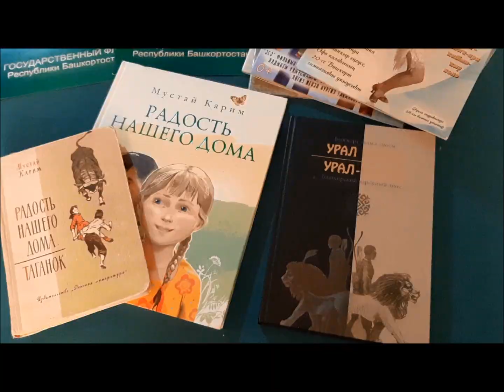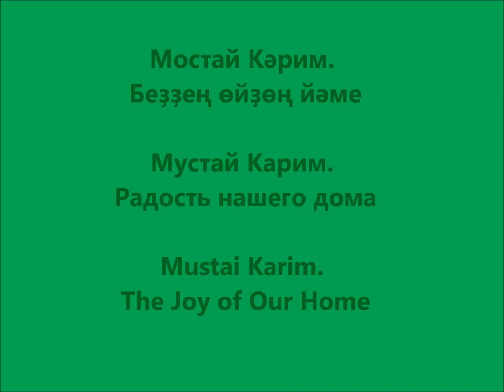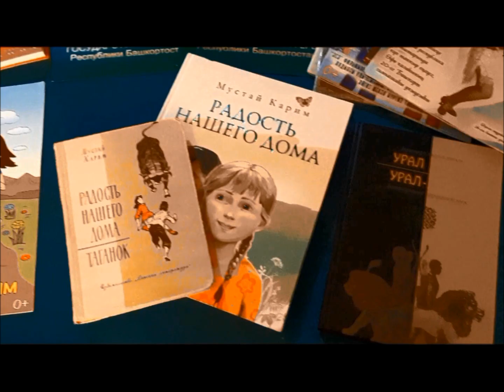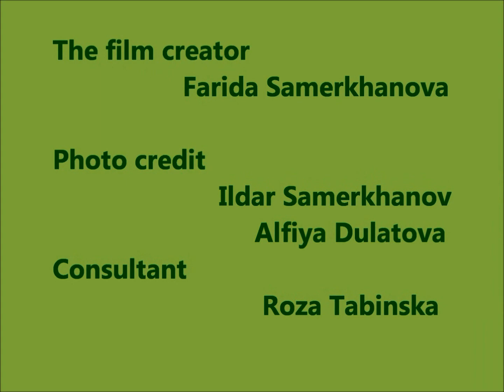December 14, 2019. The Day of the Bashkir Language.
2019 год - это год 100-летия Мустая Карима, поэтому в День Башкирского  языка курултаевцы Канады читали отрывки из детской повести писателя "Радость нашего дома".  Некоторые закончили школу на башкирском языке, и в семье говорили на башкирском, и поэтому читать им было легко. А некоторым было очень трудно, потому что учились они на русском, и дома говорили или по-русски, или по-татарски. Но все справились! Было очень радостно на душе оттого, что башкирский язык жив, и есть люди, которые стремятся его сохранить.